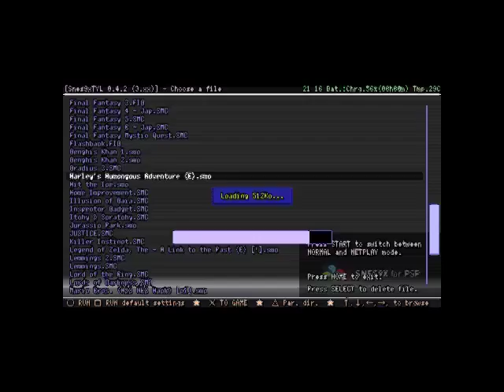Harley's Humongous Adventure